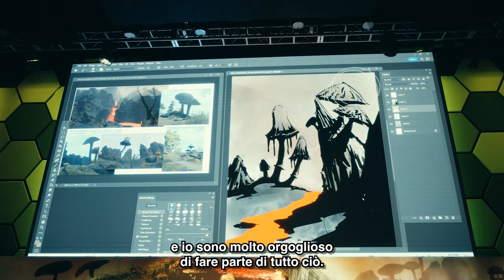Annuncio globale di ESO 2024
Unitevi a noi mentre sveliamo il futuro di The Elder Scrolls Online e approfondiamo le storie, i mondi, le funzioni di gameplay e non solo che stanno per arrivare. Volete saperne di più? Visitate elderscrollsonline.com per non perdervi tutti gli ultimi annunci e le novità!